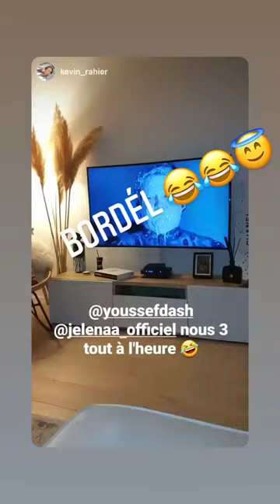JELENA - 19 Avril 2021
Les amis on se retrouve pour mon vlog du 19 Avril 2021 sur notre chaine - Pour retrouver tous mes vlogs direction ma playlist